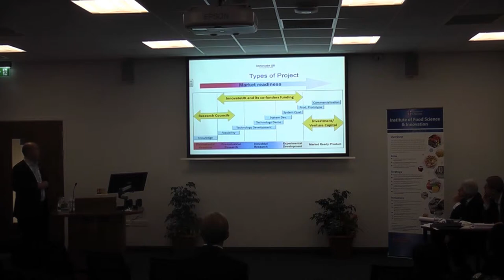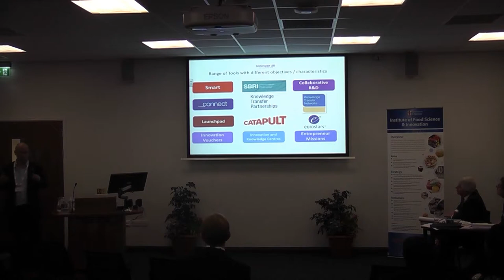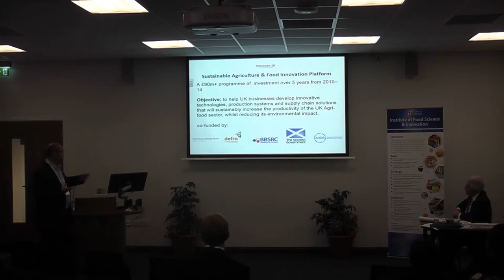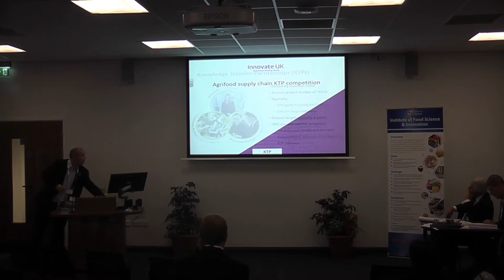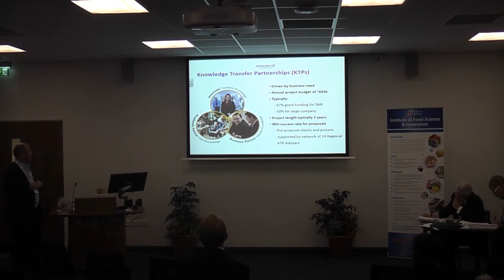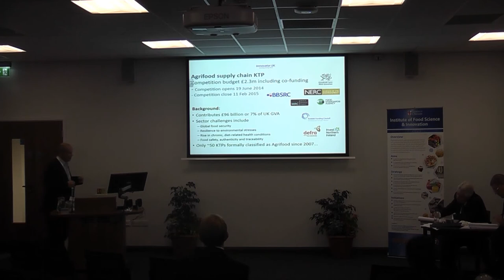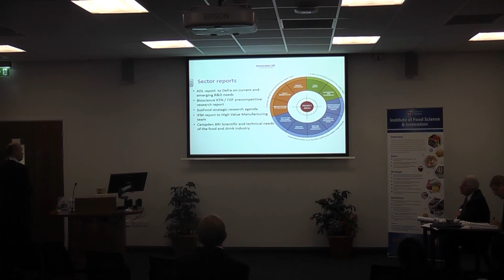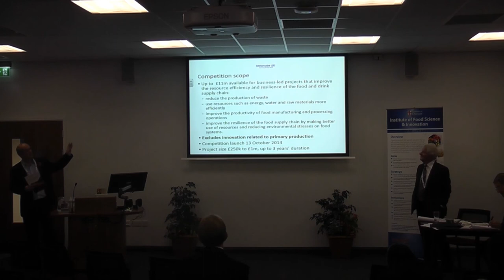Working with Innovate UK by John Whittall